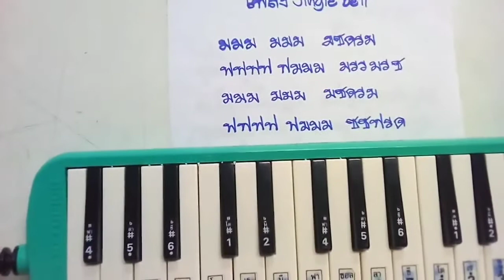IP2 MUS64 vdo 033 JingleBells